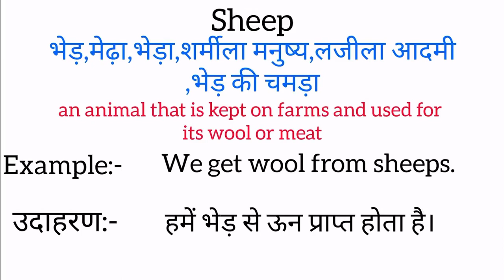Sheep meaning in hindi | Sheep ka matlab kya hota hai | Word meaning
Sheep meaning in hindi
Sheep ka matlab kya hota hai
english to hindi
word meaning
what is sheep
Sheep हिंदी अर्थ